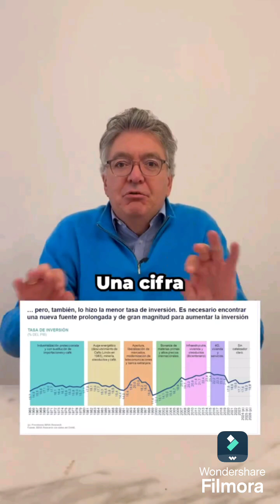COLOMBIA : desempeño en materia de inversión. "Mauricio Cárdenas Exministro hacienda